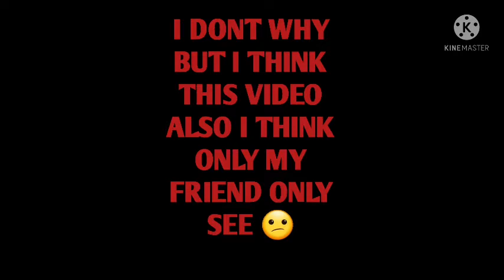IMPOSSIBLE 😂💙/ sorry for earphone sound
thumbnai maker= @ady tech